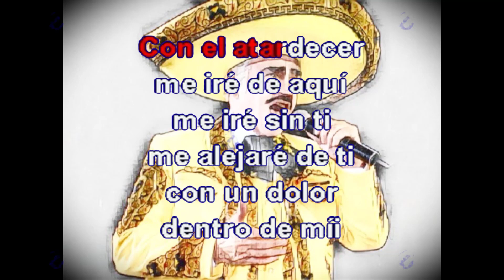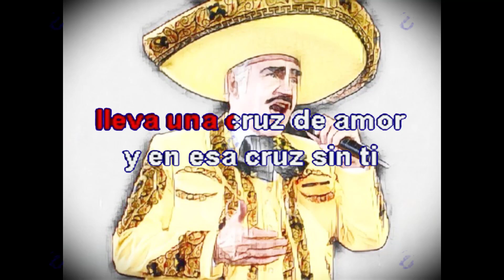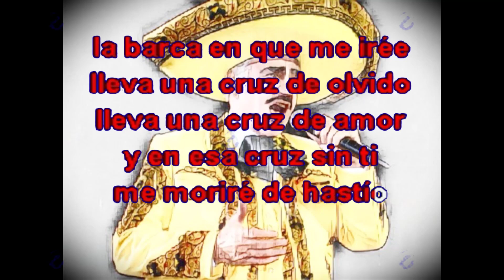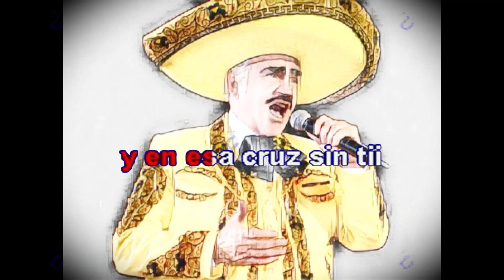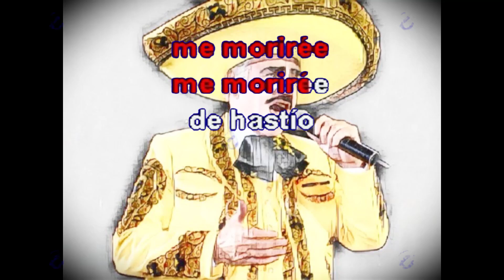Vicente Fernández Karaoke - Cruz De Olvido